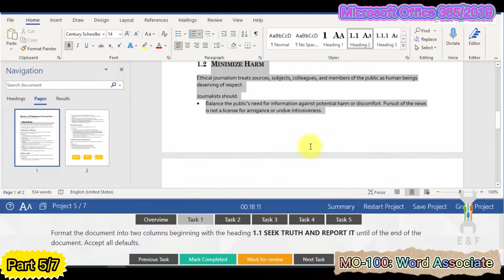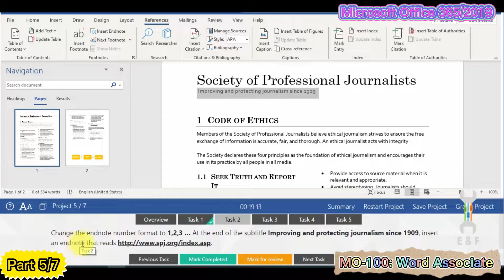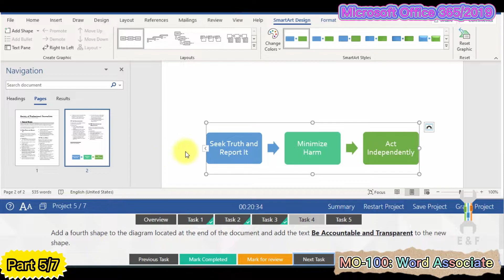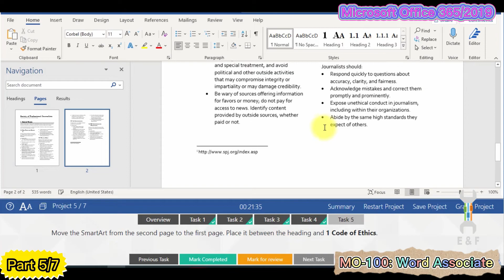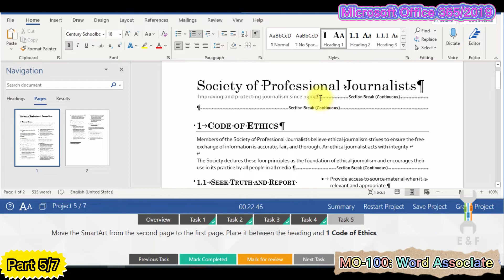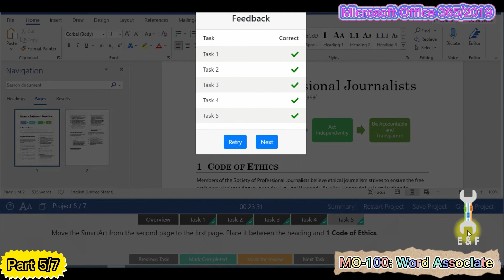Word Associate 2019 Practice Exam 1 Training Part 5 of 7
Here is the video about MOS Word Associate 2019 (MO-100)  Practice Exam 1 Training - Gmetrix - 1000point